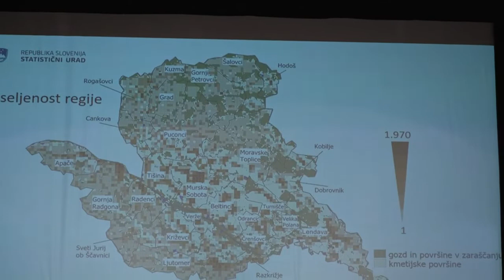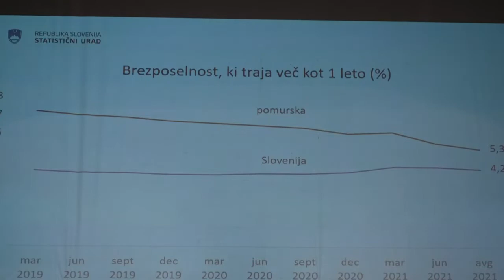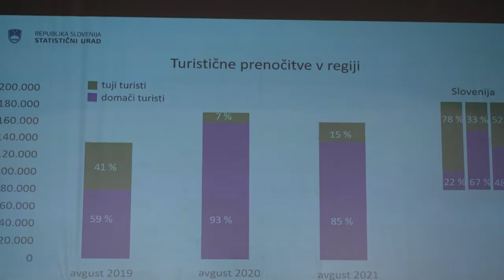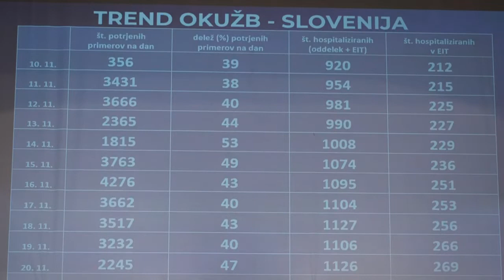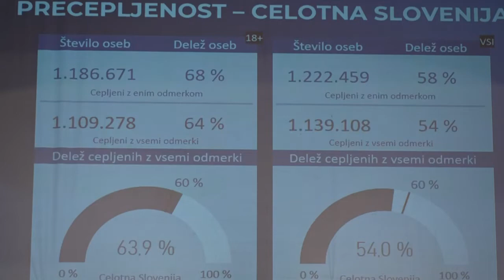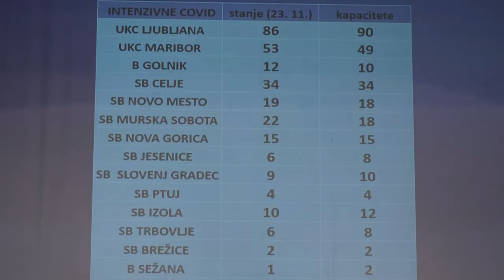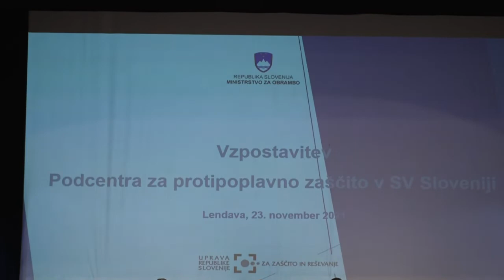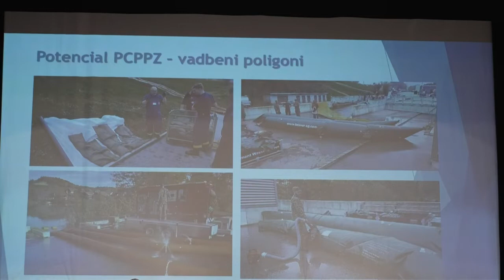Javna tribuna o razvoju Pomurske regije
Ob zaključku obiska Pomurske regije, ki je potekal 23. novembra 2021, so se člani vlade udeležili javne tribune in županom, gospodarstvenikom ter drugim nosilcem razvoja v regiji odgovarjali na vprašanja.